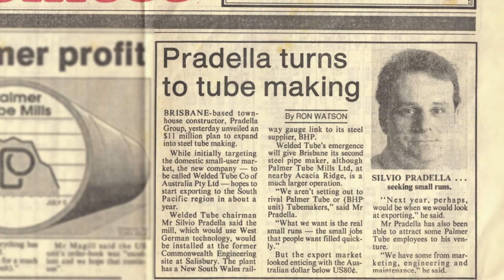30 YEARS PRODUCTION OF AUSTRALIAN TUBULAR STEEL AT SALISBURY ORRCON STEEL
Originally formed as Welded Tube Mills with less than 10 employees in 1989, now operating with more than 150 on site at Salisbury. We produced 10,000 tonnes in that first year - now achieving more than 150,000 tubular tonnes per annum.

The site was originally the old Comm Engineering business. It’s one of the few sites in Brisbane that has a private train spur line - enabling direct coil delivery from Port Kembla via train to the production site. The amount of tube produced from start up to now, if put end to end would reach to the moon and back!

The Salisbury Mill renamed Orrcon Steel, was purchased by BlueScope from Hills Industries in 2014. There are a number of employees in the start up phase still part of the ongoing development of this manufacturing business.

At Orrcon Steel we are committed to producing quality Australian made steel.